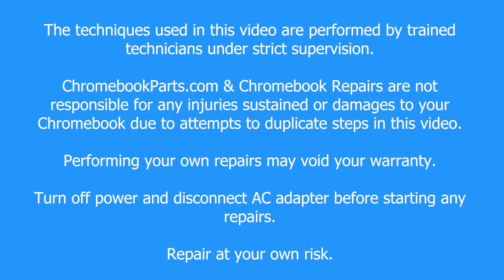HP X360 G4 EE Chromebook Battery Replacement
Learn how to easily replace the Battery on your HP X360 G4 EE Chromebook with our step-by-step guide!

We offer educational discounts on all replacement parts, repairs, buy backs, and full units to school districts.

Tools Used in this Video:
Screwdriver
Metal Spudger
Plastic Opener Pick

ChromebookParts toolkits available here!

*Please keep screws organized for re-assembly.*

00:00 Intro
00:22 Unplug Battery
01:29 Remove Battery
01:48 Replace Battery
02:11 Plug-in Battery
03:05 Outro